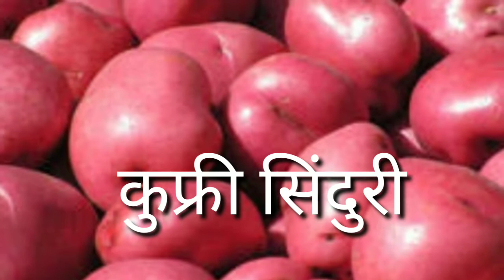आलू की ये किस्में देगी बंपर पैदावार |Aalu Ki Best Variety |Potato Best Hybrid variety |Aalu Ki Kheti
1 Aalu Ki Kheti Kaise Karen
2 Aalu Ki Kheti Kaise Kare
3 Aalu Ki Kheti Kab Kare
4 Aalu Ki variety
5 Aalu Ki Best variety
6 Aalu Ki Best Seeds
7 Aalu Ki variety hybrid
8 potato best seeds
9 potatoes best variety
10 potato All Variety
11 Aalu ki new variety